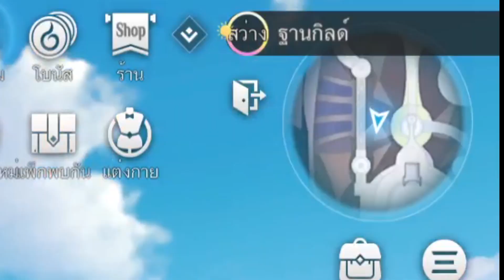REVELATION M | BOX SPOT GUILD SHIP MAP จุดกล่องเเมพบ้านกิล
⭐สมัครสมาชิกช่องเดือนละ 20 บาทขึ้นไป⭐
 🔸รับยศสุดหล่อเท่หลังชื่อ
 🔸อิโมจิพิเศษในเเชทสด
 🔸ร่วมเล่นเกมด้วยกัน